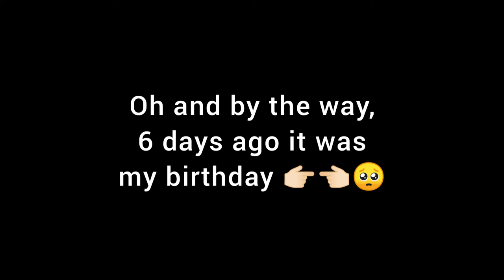LENNİ KİM/ İmagine you took these photos 👉🏻👈🏻🥺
For more @lennikim_fan_turkey on instagram
You can click on this link⬇️
Lenni'nin Türk hayranlarının burada olduğunu göstermek istiyorsanız bana ulaşın :)⬇️
(Çocuklar bir süre instagram hesabımı dondurdum.)